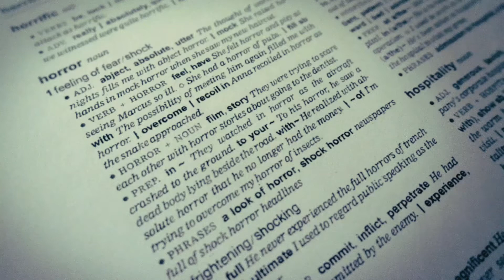Book Review: In Darkness, Delight